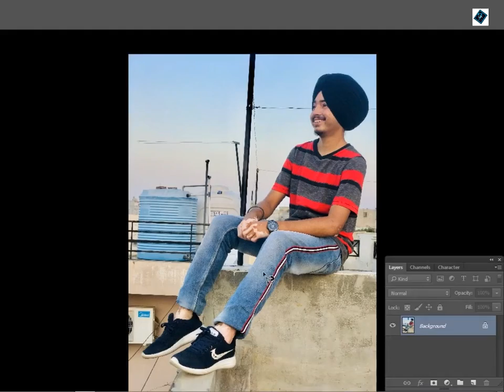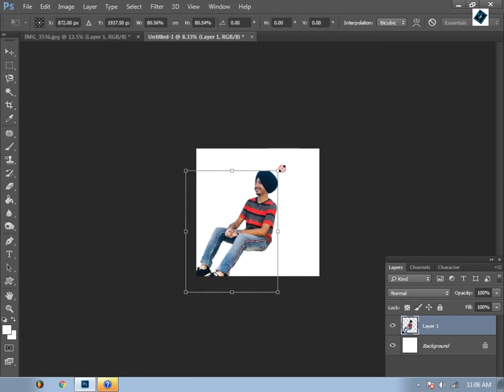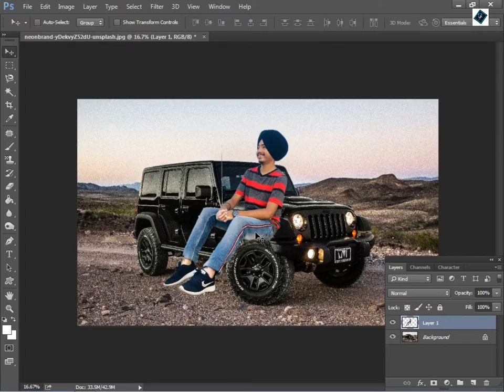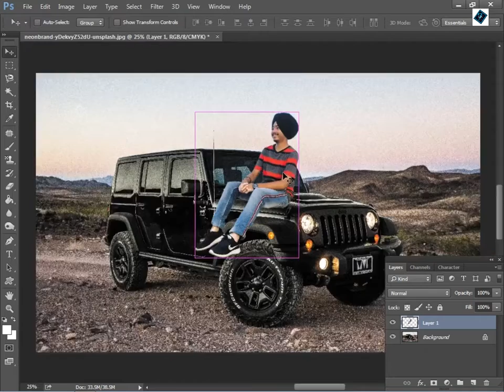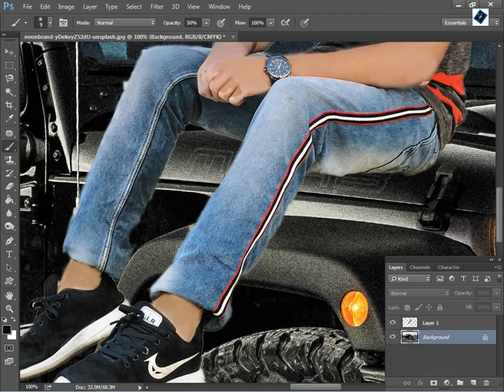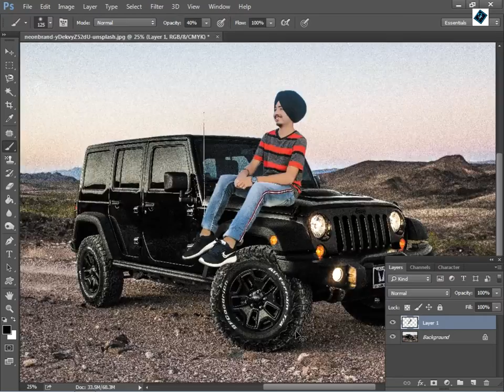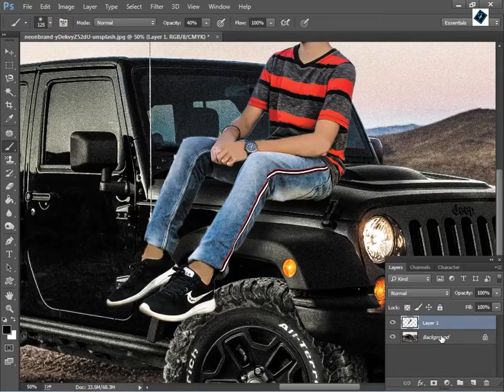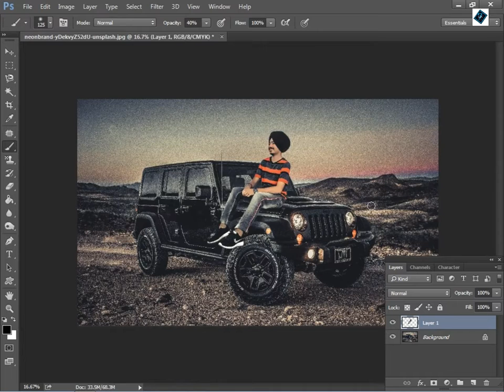How to Make Manipulation Pic In Photoshop cc - Easy Tutorial - 2020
HOW TO FIX LAG/HANG PROBLEM IN ANY PC OR LAPTOP* FIX 100% SUPER EASY METHOD AND INCREASE PERFORMANCE